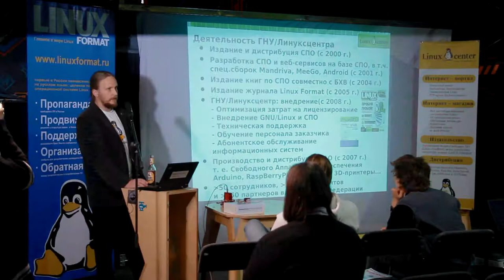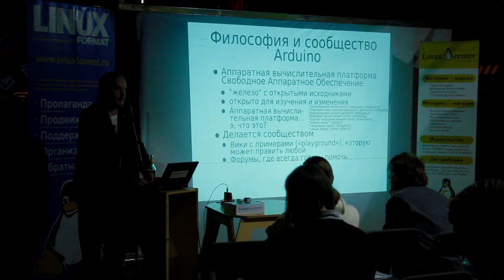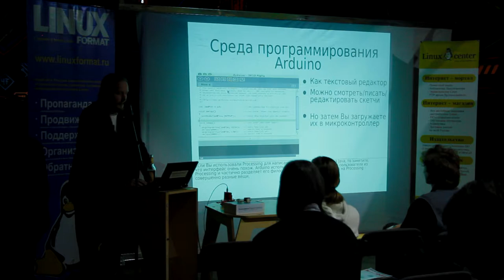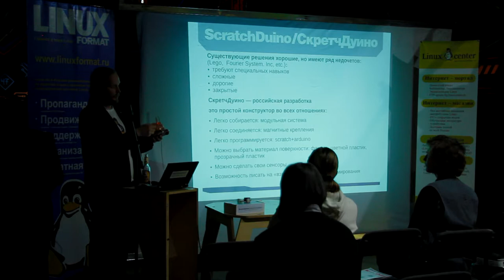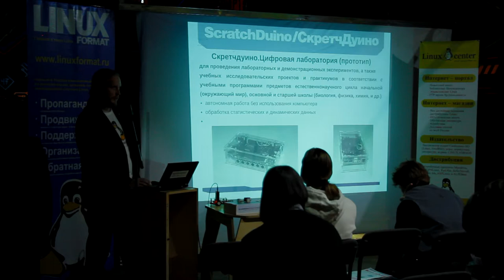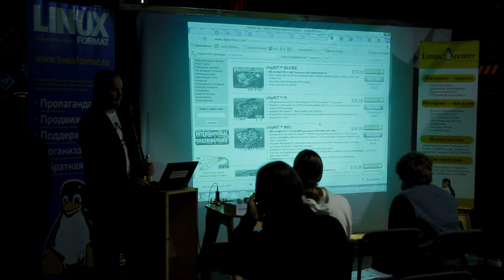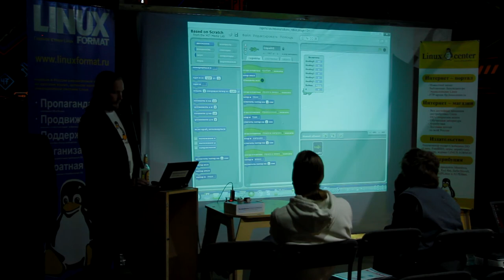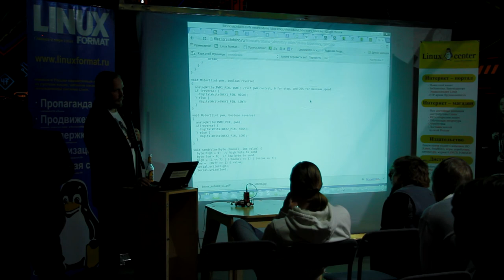Arduino и ScratchDuino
Четвертый доклад на октябрьском Линуксфесте в Петербурге. Arduino и ScratchDuino – это инструменты для проектирования электронных устройств (электронный конструктор) более плотно взаимодействующих с окружающей физической средой, чем стандартные персональные компьютеры, которые фактически не выходят за рамки виртуальности. Это платформа, предназначенная для «physical computing» с открытым программным кодом, построенная на простой печатной плате с современной средой для написания программного обеспечения.